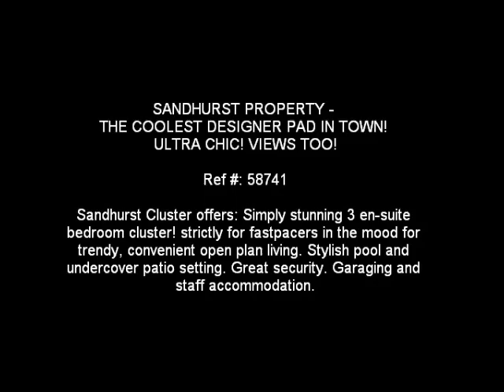House for sale in Sandhurst, Johannesburg, South Africa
Sandhurst Cluster offers: Simply stunning 3 en-suite bedroom cluster! strictly for fastpacers in the mood for trendy, convenient open plan living. Stylish pool and undercover patio setting. Great security. Garaging and staff accommodation.

Call:
Peter Gowans 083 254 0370